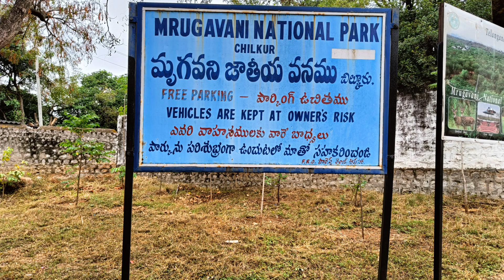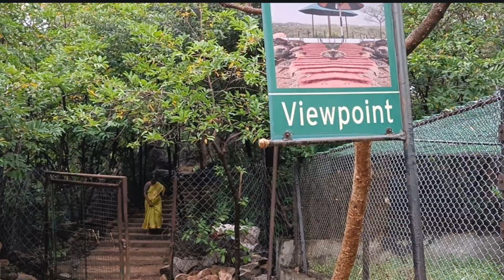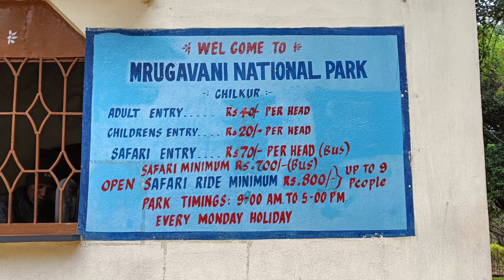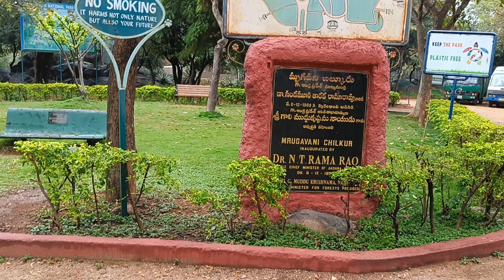Mrugavani National Park, Chilkur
MRUGAVANI National Park, Chilkur, Hyderabad.
It is situated at Chilkur in Moinabad, 20km from MGBS. It covers in an area of 1211 acres.

It is home to a 600 different types of plants.
And 350 spotted deers.

It was opened in 1988 by the then Chief Minister of AP Sri.Dr.N.T.Rama Rao garu .

It was declared as a National Park in 1994.